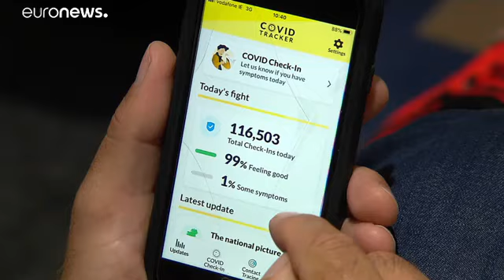State of the Union: Σύνοδος κορυφής με μάσκες και μια άλλη άποψη για τον COVID-19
Πρώτη συνάντηση των 27 εκ του σύνεγγυς μετά την έναρξη της πανδημίας